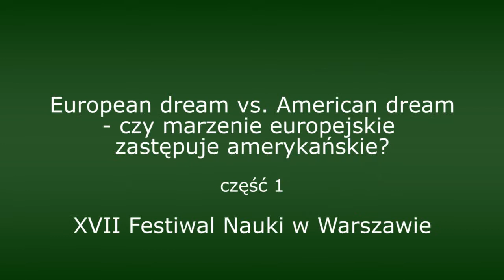[cz.1] European dream vs. American dream - czy marzenie europejskie zastępuje amerykańskie? - Wilkin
Debata z udziałem dwóch ekonomistów – prof. dr. hab. Jerzego Wilkina i dr. Andrzeja Kondratowicza, zorganizowana w ramach XVII Festiwalu Nauki w Warszawie, 28 września 2013 r., Uniwersytet Warszawski [1h57min]

Część 1 [52min]: Od ponad stu lat Stany Zjednoczone Ameryki Północnej są wzorem sukcesu gospodarczego, wolnej przedsiębiorczości, wysokiego standardu swobód obywatelskich, dużej mobilności społeczno-ekonomicznej i wielkich możliwości zrobienia kariery i pieniędzy. Kraj ten jawił się i dla wielu nadal jawi  jako współczesna „ziemia obiecana”.

Szczególnie w Polsce mit ten był zawsze silniejszy niż w wielu innych społeczeństwach. Na tym tle ukształtowało się pojęcie „amerykańskiego marzenia” (American dream). Z drugiej strony, Europa – przez wieki najbogatsza część świata – stopniowo traciła swoje międzynarodowe znaczenie i atrakcyjność. Próbą odtworzenia potęgi i wzmocnienia dobrobytu Europy było utworzenie przed ponad 50 laty Europejskiej Wspólnoty Gospodarczej i dwóch innych wspólnot, które następnie przekształciły się w Unię Europejską. Integracja europejska była wielkim eksperymentem społeczno-gospodarczym i cywilizacyjnym, który przyniósł imponujące rezultaty. Unia Europejska i kilka innych krajów europejskich są najatrakcyjniejszym celem uchodźców i emigrantów z całego świata ze względu na wysoki poziom dobrobytu i najwyższy na świecie standard zabezpieczenia społecznego. Jest to też obszar o wielkim zróżnicowaniu kulturowym i stosunkowo niewielkim, w odróżnieniu od Stanów Zjednoczonych, zróżnicowaniu dochodów. Poprawa spójności społeczno-ekonomicznej stała się czołowym hasłem UE. W rankingu krajów pod względem poziomu dobrobytu (Prosperity Index 2011) na 20 najwyżej sklasyfikowanych krajów na świecie aż 13 to kraje europejskie. Między innymi to skłoniło znanego amerykańskiego badacza Jeremy’ego Rifkina do napisania głośnej książki pt. „Europejskie marzenie (European dream)”, które według niego stopniowo wypiera „Amerykańskie marzenie”. Konfrontując więc te dwa „marzenia” dyskutujący ekonomiści starali się odpowiedzieć na następujące pytania:

Na czym polega atrakcyjność Europy, w tym zwłaszcza Unii Europejskiej, w porównaniu z atrakcyjnością Stanów Zjednoczonych? Dla kogo bardziej atrakcyjne jest „amerykańskie marzenie”, a dla kogo „europejskie marzenie” i dlaczego?

Co jest głównym sukcesem integracji europejskiej, a czego nie udało się osiągnąć Stanom Zjednoczonym i odwrotnie? Jak mierzyć ten sukces?

Jakie mogą być konsekwencje obecnie przeżywanych kłopotów gospodarczych, zarówno w Stanach Zjednoczonych, jak i w wielu krajach europejskich, dla pozycji międzynarodowej i dobrobytu w tych krajach?

Czy następuje konwergencja systemów społeczno-ekonomicznych systemów w Stanach Zjednoczonych i UE, czy są to „oddalające się kontynenty”?

Czy „w zglobalizowanym świecie” zauważamy konwergencję do dominującego marzenia jednego typu – czy marzenia pozostaną zróżnicowane i zawsze będziemy się pięknie różnić marzeniami – my – Europejczycy od nich – Amerykanów?

Tyrania status quo i kilku innych „rzeczy” – czy ludzie faktycznie wybierają jedno z tych marzeń czy też raczej pasywnie godzą się na istniejący stan? Czy w Europie dałoby się realizować amerykańskie marzenie, a w USA europejskie? Czy dzisiejsi emigranci faktycznie mają wolny wybór i optymalizują swe decyzje – świadomie i racjonalnie wybierają Europę lub USA (European dream or American dream?)

Część 2 [1h05min]: W drugiej części debaty pytania panelistom zadawała publiczność. Pytano m.in. o wskaźniki wydajności pracy dla Polski, Europy i dla Stanów Zjednoczonych, o nakłady finansowe europejskich i amerykańskich uczelni na studentów. Mowa była o przewadze technologicznej Stanów nad Unią Europejską, osiągnięciach naukowych i liczbie nagród Nobla dla amerykańskich naukowców. Pojawiło się pytanie o rosnącą rolę Chin i chińskiej gospodarki na arenie międzynarodowej. Dyskutowano o problemach energetycznych Europy, poszukiwaniu nowych źródeł energii (gdzie przodują Stany Zjednoczone), o kryzysie ekonomicznym, który w ostatnich latach dotknął Stany i całą Unię Europejską.

prof. dr hab. Jerzy Wilkin – Wydział Nauk Ekonomicznych Uniwersytetu Warszawskiego.

dr Andrzej Kondratowicz – Wydział Nauk Ekonomicznych Uniwersytetu Warszawskiego, Szkoła Wyższa Psychologii Społecznej.